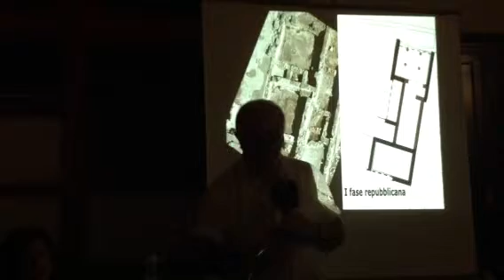Bejor a pula..casa frau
Nora archeologica